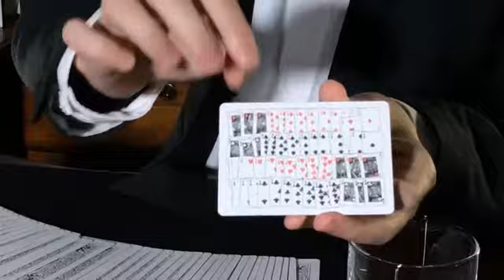Bicycle Dragonlord White Edition Playing Cards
Il design originale di tcc e sam si basa sulla tradizione della cultura cinese: il drago. questo tema, completato dal suo stile moderno e dal suo intricato design, è inciso e vivido nella scatola delle carte. le carte sono dominate dal bianco e nero, che rappresenta la lunga storia e la precipitazione del vento e del gelo, nonché il significato della benedizione. ogni carta ha impiegato molto tempo per un digiuno deliberato e delicato, specialmente l'asso di picche. il design speciale esprime i tempi mutevoli del drago, dell'equinozio di primavera, delle nuvole, della nebbia, dell'equinozio d'autunno e altro ancora. nb sono incluse 5 carte gaff.